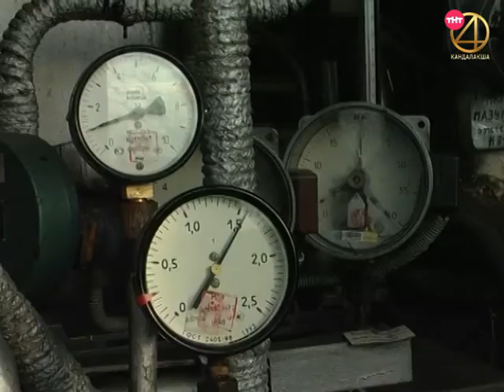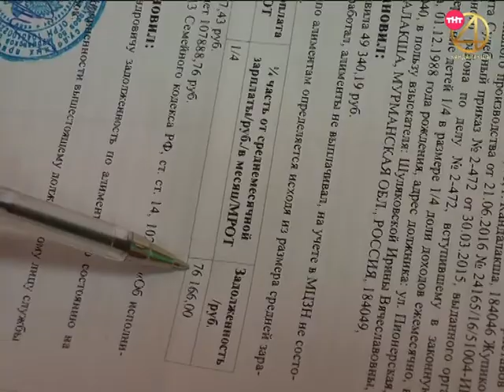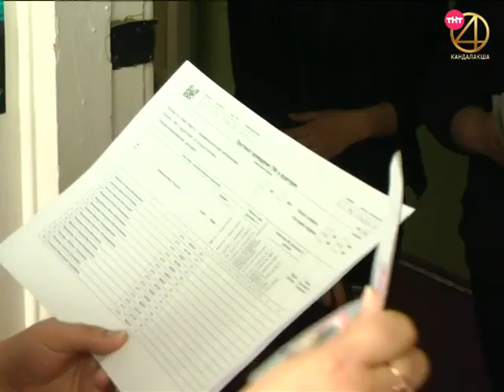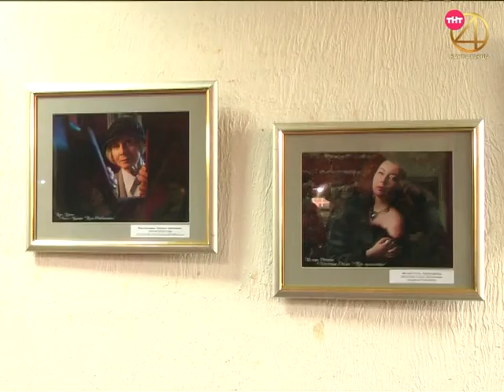Пульс города 2019.05.27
Информационная программа "Пульс города" от 27 мая 2019
- Непростой период. Выпускники школ сдают государственный экзамен;
- «Судебные приставы — детям». Нерадивых ма и пап заставят исполнить алиментные обязательства;
- Вальс на центральной площади города и серебряная трель школьного звонка. В Кандалакше прошел парад выпускников.